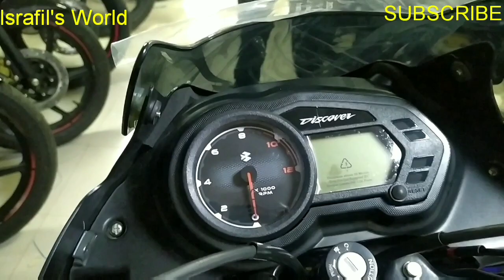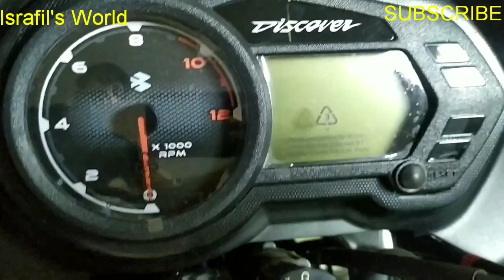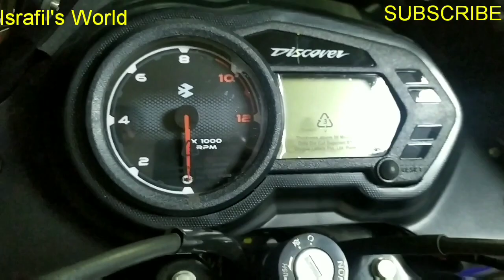First Imprssion Bajaj Discover 110 Review Price & Full Specification In Bangla 2020🔥Noyon's World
Bajaj Discover 110 Review Price & Full Specification In Bangla  2020🔥Israfil's World